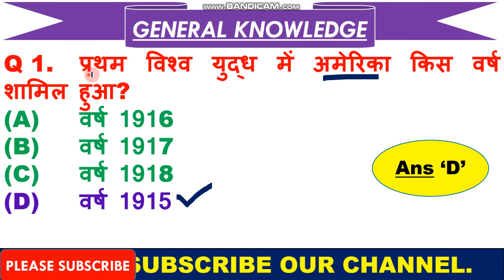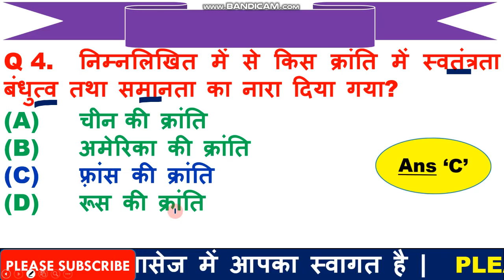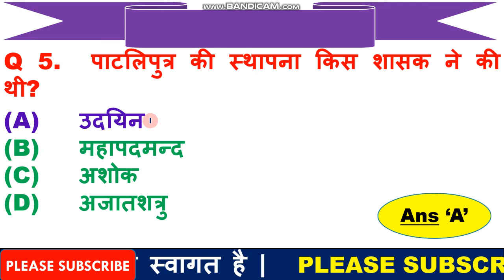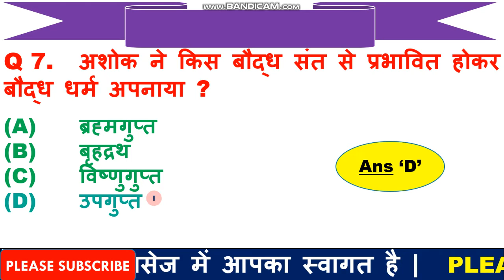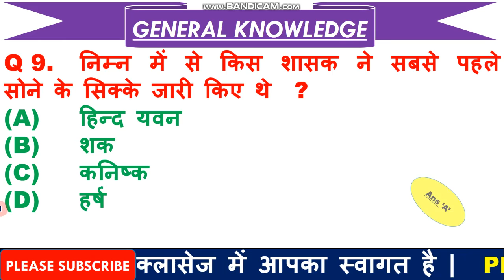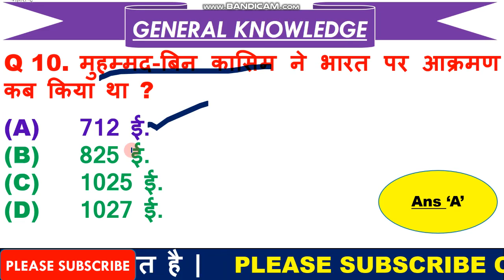Defence Special General Knowledge || General Knowledge for Defence Exam || Special GK Classes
1  हेलो दोस्तों आज की इस वीडियो में हम बात करने बाले है, टॉप 10 General Knowledge के प्रश्न के बारे में जो प्रश्न आपके आने बाले एग्जाम के लिए बहुत इम्पोर्टेन्ट है |

3. Link for download Detailed PDF ---   Available on 15 Mar 2020

5. THANX  FOR  WATCHING.

6.

7.  Join our facebook page =  Shiva Online Classes

1 February 2020 current affairs
2 February 2020 current affairs
3 February 2020 current affairs
4 February 2020 current affairs
5 February 2020 current affairs
6 February 2020 current affairs
7 February 2020 current affairs
8 February 2020 current affairs
9 February 2020 current affairs
10 February 2020 current affairs
11 February 2020 current affairs
12 February 2020 current affairs
13 February 2020 current affairs
14 February 2020 current affairs
15 February 2020 current affairs
16 February 2020 current affairs
17 February 2020 current affairs
18 February 2020 current affairs
19 February 2020 current affairs
20 February 2020 current affairs
21 February 2020 current affairs
22 january 2020 current affairs
23 january 2020 current affairs
24 january 2020 current affairs
25 january 2020 current affairs
26 january 2020 current affairs
27 january 2020 current affairs
28 january 2020 current affairs
29 january 2020 current affairs
30 january 2020 current affairs
31 january 2020 curren t affairs
28 jan current affairs next exam
28 january 2020 current affairs next exam
28 jan 2020 current affairs next exam
28 jan current affairs 2019 by next exam
28 jan 2019 current affairs
28 jan current affairs wifistudy
28 january 2020 current affairs wifistudy
28 jan current affairs 2020 by wifistudy
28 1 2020 current affairs
28 january 2020 current affairs study iq
28 jan 2020 current affairs study iq
28 jan current affairs 2019 by study iq
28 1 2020 current affairs
28 janwari 2020 current affairs
28 जनवरी 2020 करंट अफेयर्स
28 जनवरी 2020 का करंट अफेयर्स
28 जनवरी 2020 करंट जीके
28 january 2020 breaking news
28 january 2020 ka current news
ak ka current affairs
28 january 2020 current affairs pdf